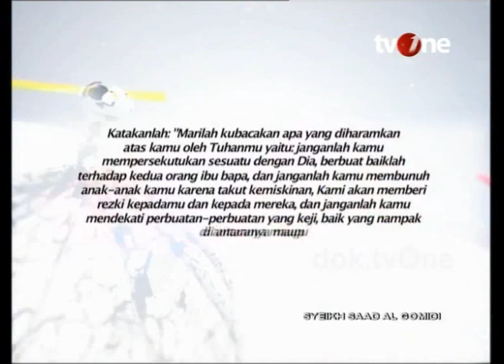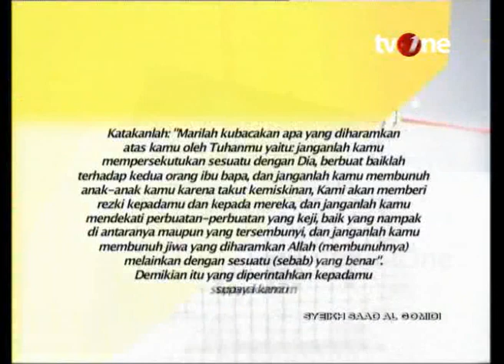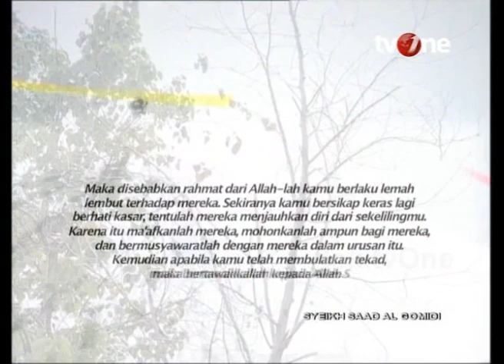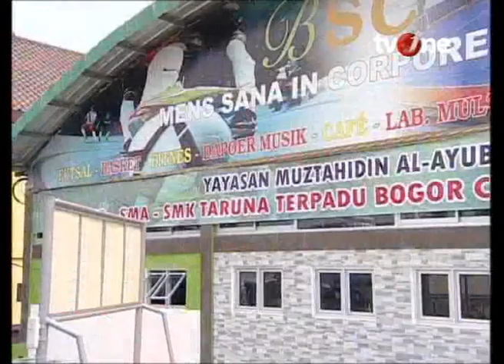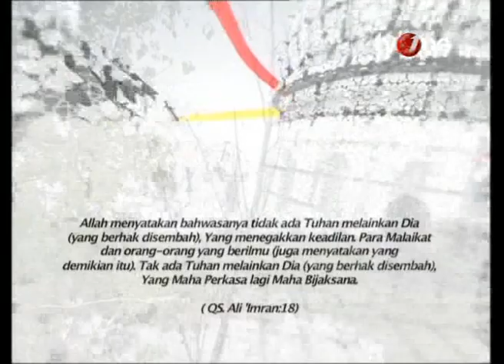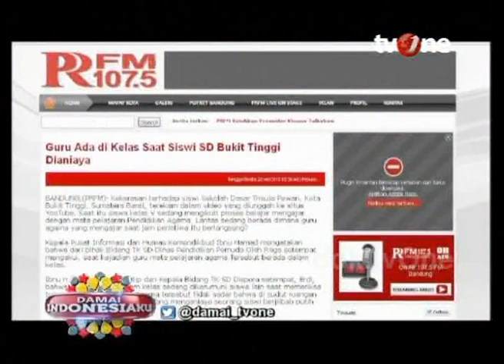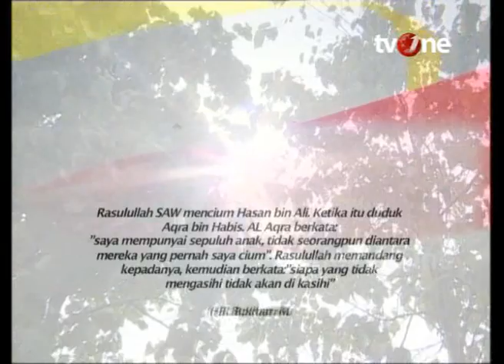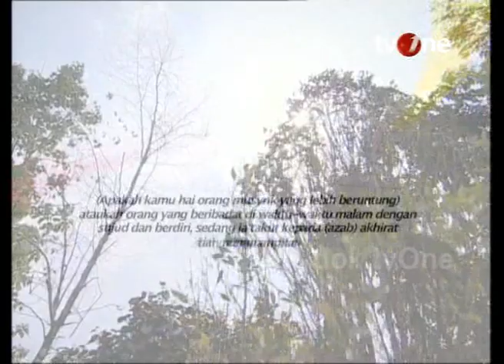DAMAI INDONESIAKU DI BOASH / BORCESS